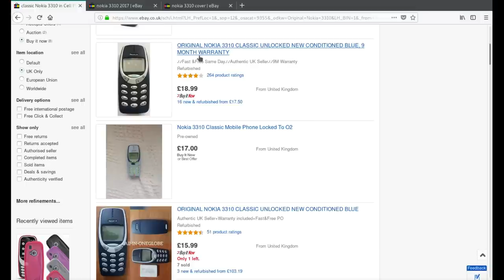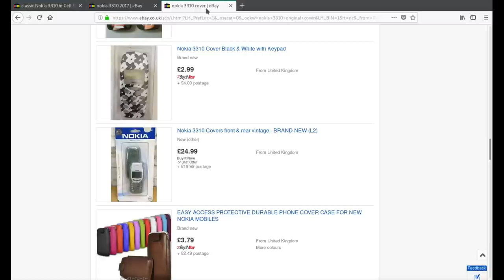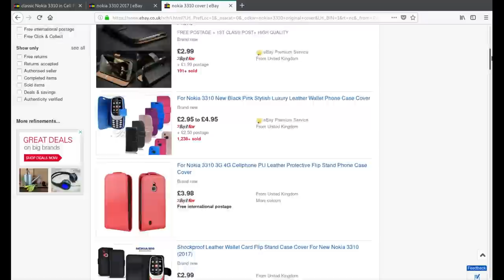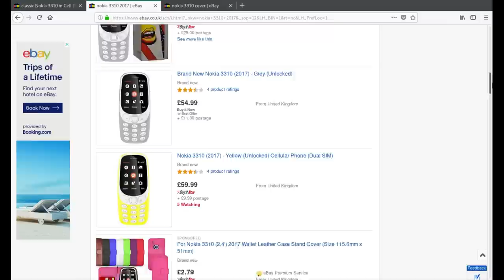Ditching my smartphone: Nokia 3310 (old vs new)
"The Nokia 3310 is a GSM mobile phone announced on 1 September 2000, and released in the fourth quarter of the year, replacing the popular Nokia 3210. It sold very well, being one of the most successful phones with 126 million units sold worldwide, and being one of Nokia's most iconic devices. The phone is still widely acclaimed and has gained a cult status due to its durability." The original Nokia 3310 as described by Wikipedia.

The new Nokia 3310 as described by Wikipedia, "Nokia 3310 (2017) is a Nokia-branded mobile phone developed by HMD Global. It was announced on 26 February 2017 at Mobile World Congress (MWC) 2017 in Barcelona, Spain, as a revival of the original Nokia 3310 that was produced from early-to-mid-2000s. An improved model with 3G support was released on 29 October 2017."